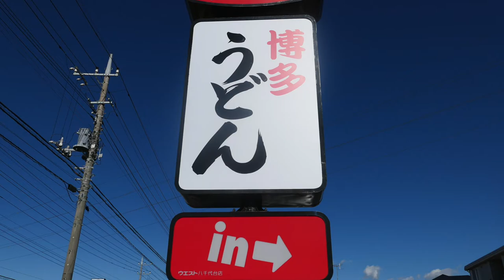ウエストとゆで太郎のカツ丼比べ! 【飯動画】 UDON & KATHUDON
どちらも、コスパに優れた人気チェーン店のカツ丼の味比べをして見ました。好みがあるので完全に私感ですよ。